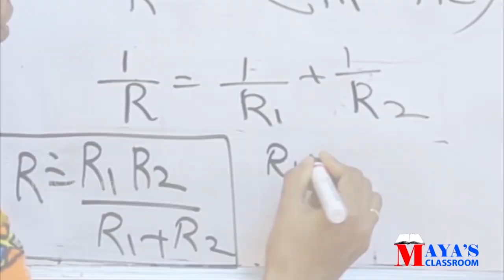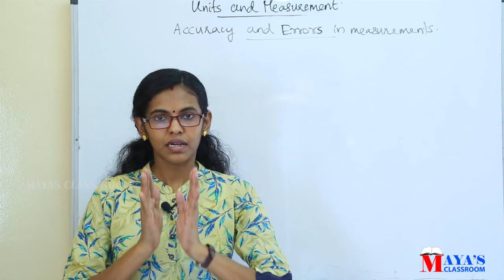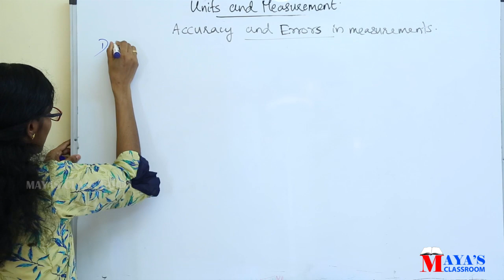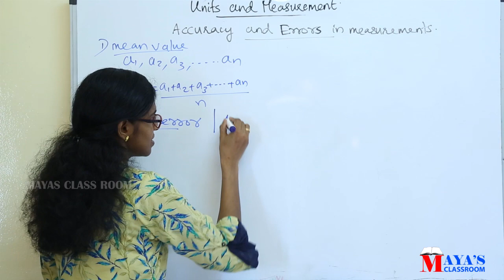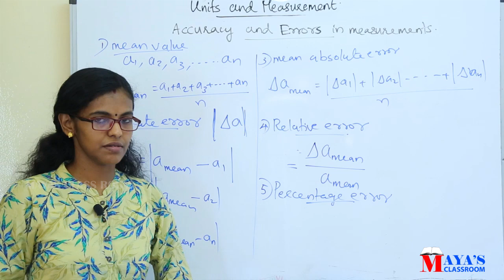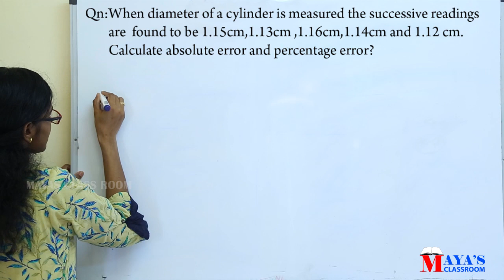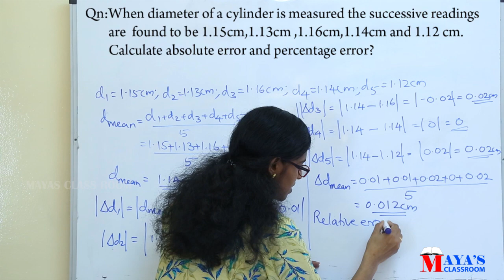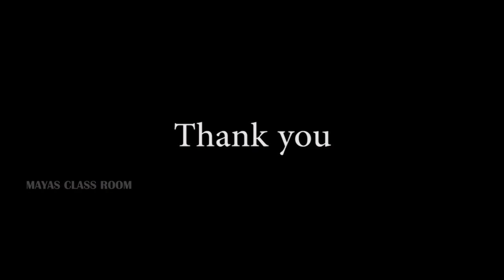+1 Physics// Units and Measurement //Part 4 Errors in Measurement//Malayalam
Physics
Plus One
Units and Measurement
Part 4 Accuracy and Errors in Measurement

Video സംബന്ധിച്ച് കൂടുതൽ  സംശയങ്ങൾക്കും   join button click ചെയത് channel membership  എടുക്കുക  , നിങ്ങള്‍ക്ക് full support ഉണ്ടാവും ലിങ്ക് ക്ലിക്ക് ചെയ്യുക